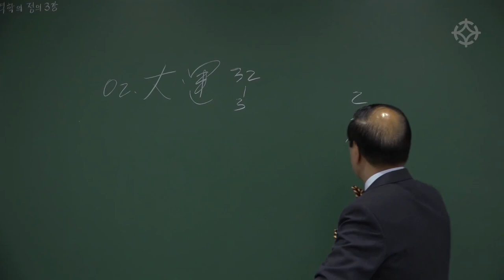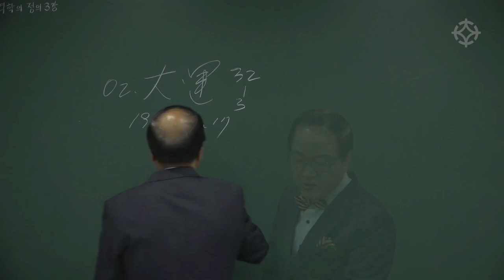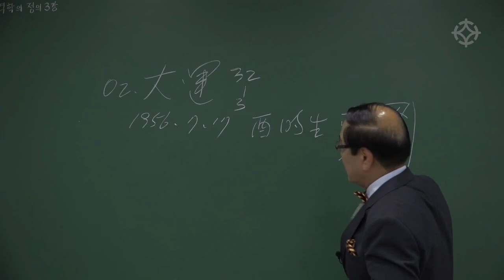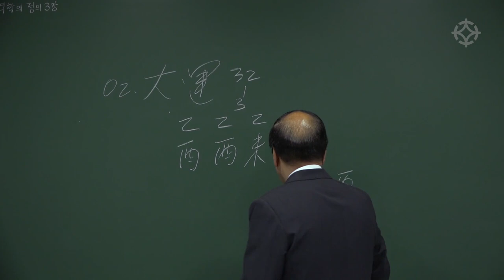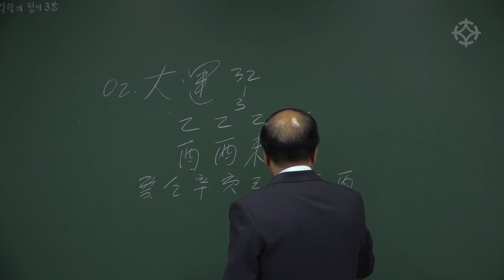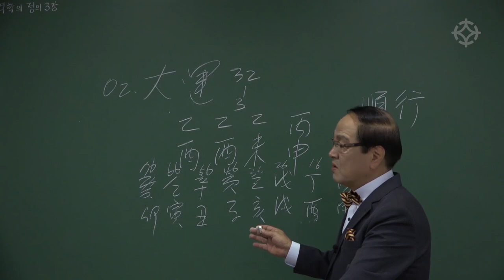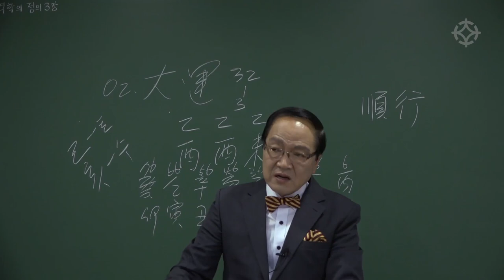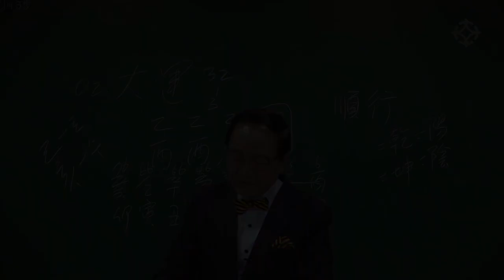대운이란? : 초보를 위한 명리 공부 - 양도연 선생님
양도연 선생님의 '명리학 정론' (총 50강)
1. 명리학 공부를 처음 시작하시는 분들을 위한 기초과정 "명리학정론 초급편(1강~30강)"
2. 기초과정 이수 후, 한 단계 더 나아가는 중급과정 "명리학정론 중급편(31강~50강)"

체계적인 명리학 공부, 양도연 선생님 강의를 추천합니다.
자세한 커리큘럼은 대통인.com 홈페이지에서 확인하실 수 있습니다.

● 대통인.com의 모든 강좌는 인터넷 없이 평생 공부 평생 소장 가능한 '대통인USB'로도 수강하실 수 있습니다.

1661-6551